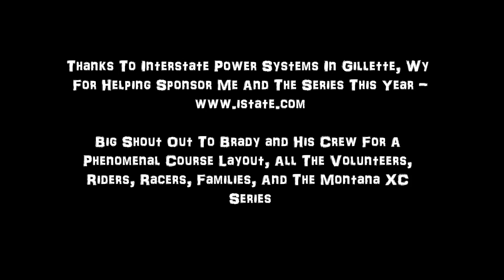Lone Wolf XC 2016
The 5th round of the Montana XC circuit, The Lone Wolf XC, just outside of Wolf Point, MT. Riding in the VET B Class.  This is by far my favorite race of the series this year. Brady and his crew did a fantastic job of laying out this course. I had a horrible start, bike did not want to start.  I seemed to have multiple problems throughout the day, I struggled on the hill climbs, as usual. I wasn't able to finish due to an injury.